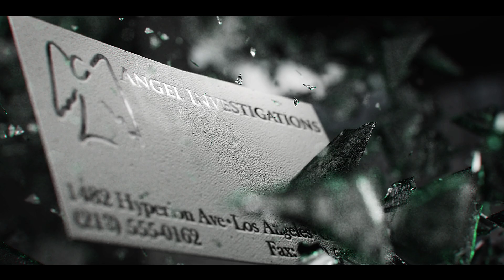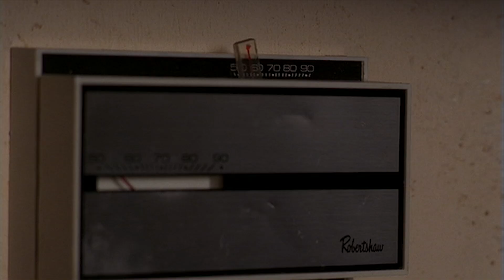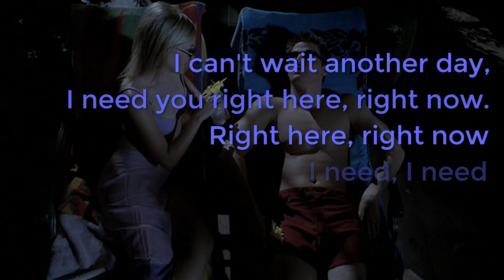First Impressions • S02E03 • TPN’s Angel Guide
Sources and thanks:
“First Impressions.” Buffyverse Wiki, Accessed 8 Sept. 2019.

Meyer, Michaela D.E., "From Rogue in the 'Hood to Suave in a Suit: Black Masculinity and the Transformation of Charles Gunn." Reading Angel: The TV Spin-off with a Soul, edited by Stacey Abbott. I.B. Tauris & Co Ltd, 2005. pg. 176-188.

Pre-edit done by Ser Jack

Script edit, some suggestions and an unfortunately awesome pun credit to defrostedrobot

Outtro
"Favorite Secrets" by Waylon Thornton

Boulder, CO
80308

Passion of the Nerd reviews First Impressions From Angel, Season 2, Episode 3. Directed by James A. Contner. Written by Shawn Ryan. Starring David Boreanaz as Angel. Charisma Carpenter as Cordelia Chase. Alexis Denisof as Wesley Wyndam-Pryce. And J. August Richards as Charles Gunn. Guest Starring Andy Hallet as The Host/Lorne. And Julie Benz as Darla.